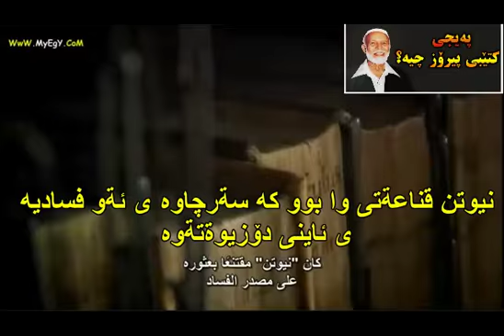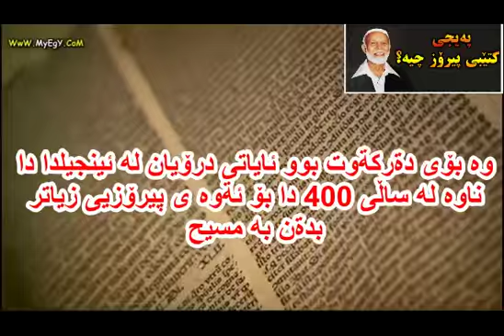نیوتن و پوچه‌ڵ کردنه‌وه‌ی ثالوثی کڵێسا ببینن به‌ به‌ڵگه‌وه‌